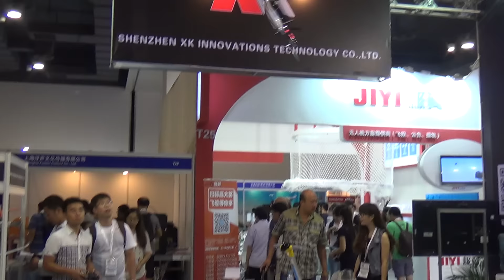2015 SIME KX (KX-350)